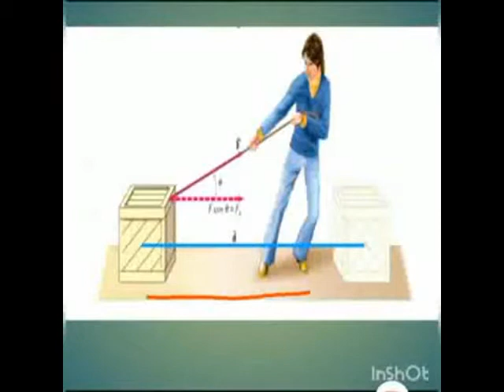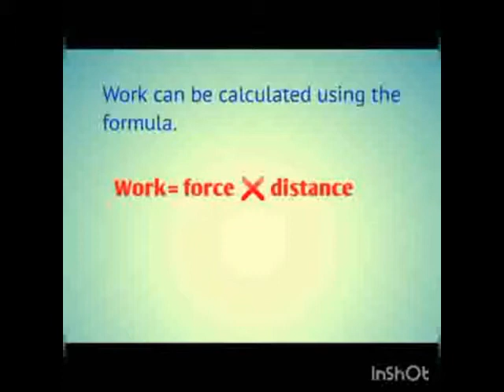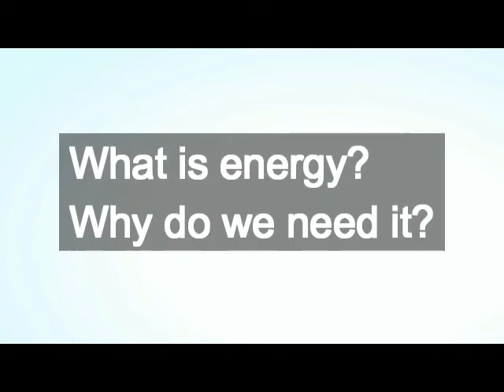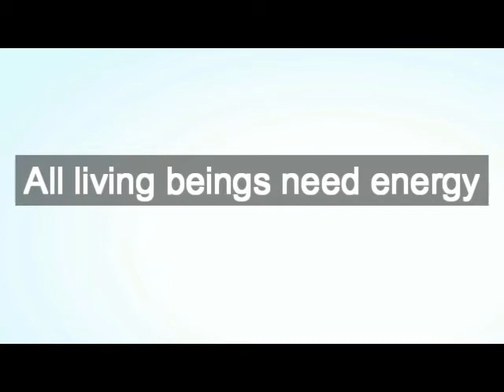Class - V (evs)